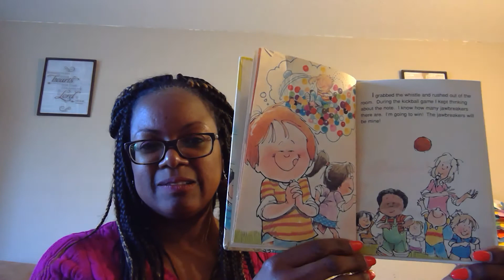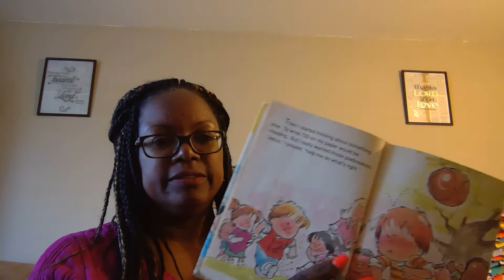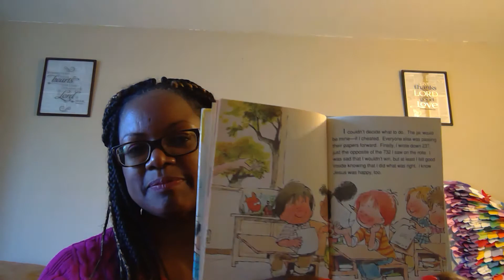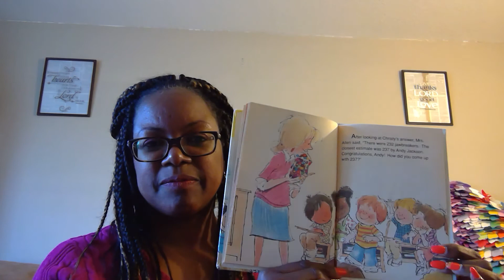Read Aloud with Ms. Kindred